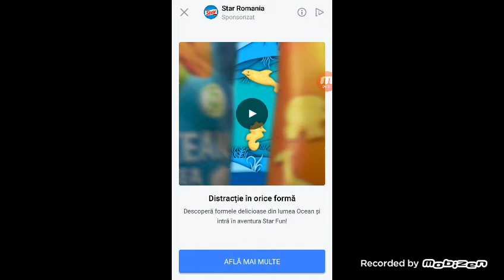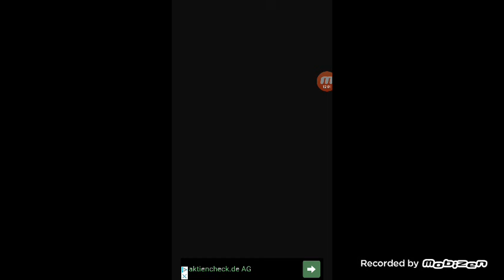Life is a game & House paint